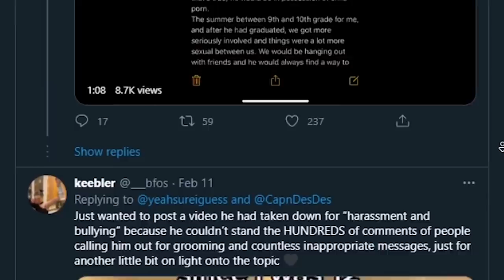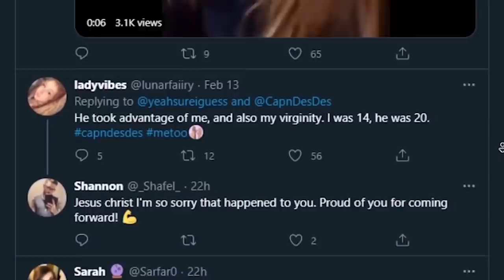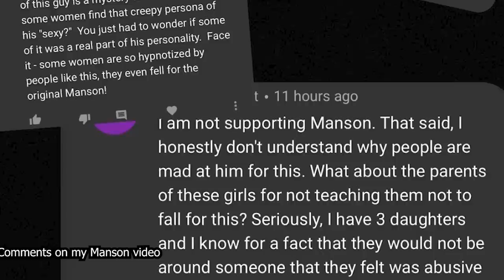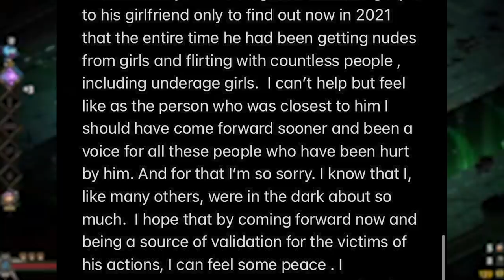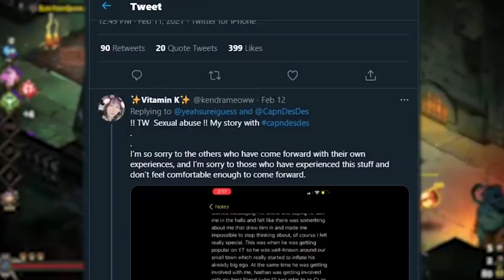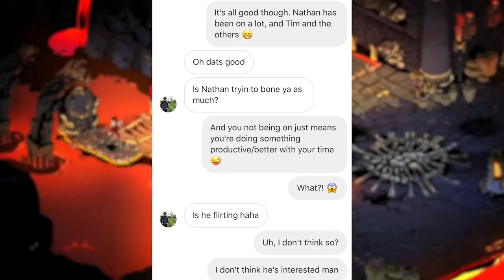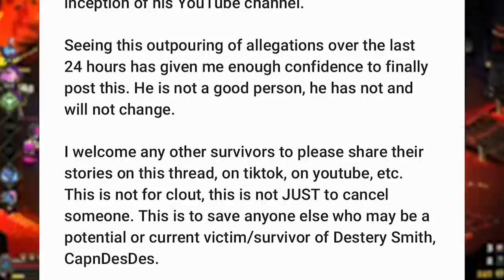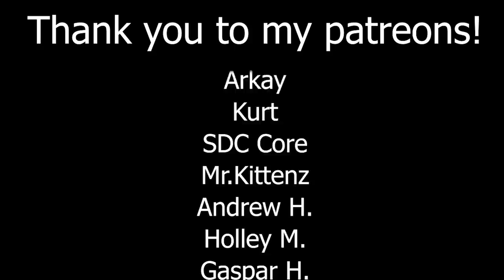Popular YouTuber from Early 2000's Now Has Dozens of Accusations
A popular YouTuber, Destery from the early 2000's now has dozens of accusations coming out against him.